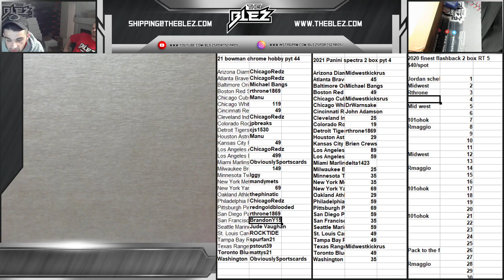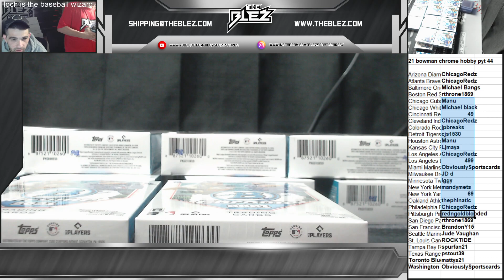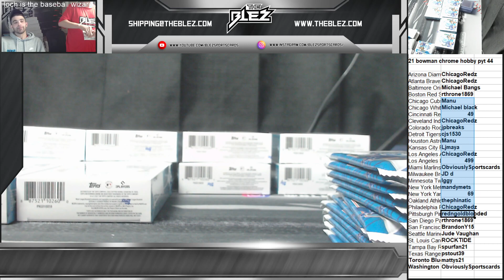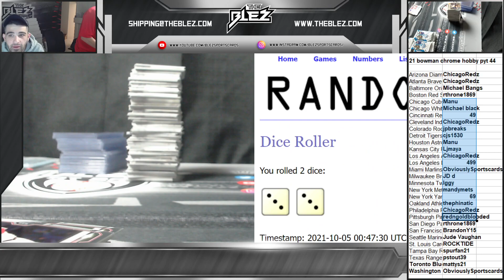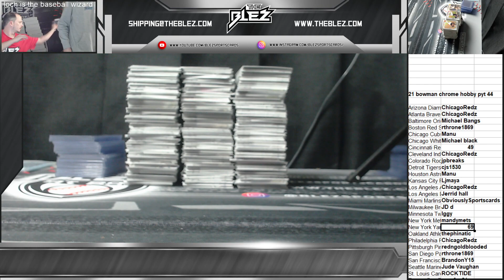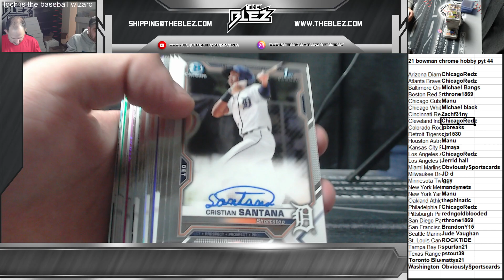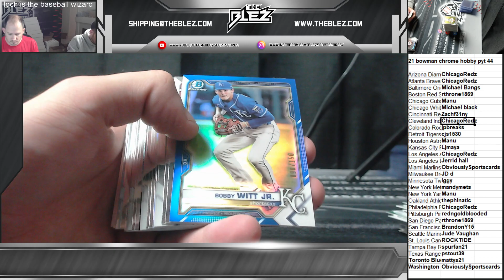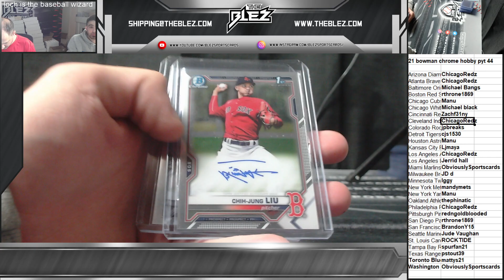2021 bowman chrome hobby pyt 44